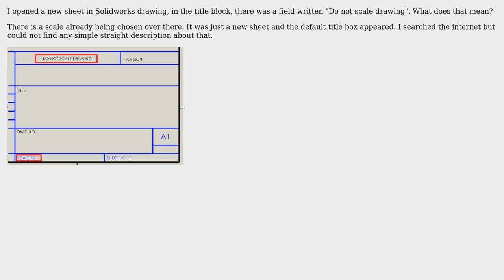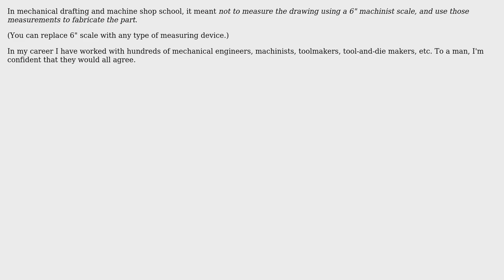Engineering: What does "do not scale drawing" in a drawing sheet mean? (2 Solutions!!)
Engineering: What does "do not scale drawing" in a drawing sheet mean?

With thanks & praise to God, and with thanks to the many people who have made this project possible! | Content (except music & images) licensed under CC BY-SA | Music | Images & others | With thanks to user Mike Waters user Jonathan R Swift user Ahmed Afif Khan and the Stack Exchange Network Trademarks are property of their respective owners. You are responsible for your own actions.